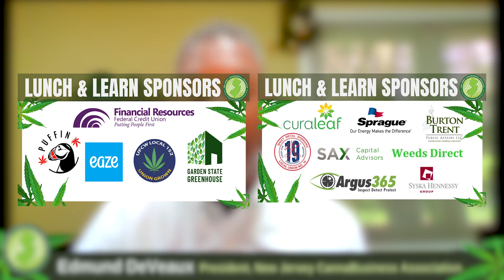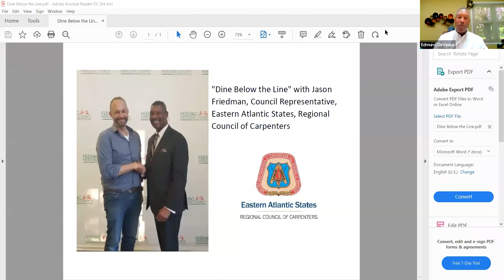NJCBA Lunch and Learn May 13, 2022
Cannabusiness Construction and the economic benefits it brings to local economies and workforce development

Special Guests:
Anthony Abrantes, Eastern Atlantic States Regional Council of Carpenters (EAS)

Michael Travostino, Associated Construction Contractors of New Jersey (ACCNJ)

Rob Smith, Northeast Carpenters Apprentice Training Fund (NCATF)

This week's show brought to you by Argus365; Burton Trent Public Affairs; Curaleaf; Financial Resources Federal Credit Union; Puffin Entrepreneurs and Investors; SAX LLP; Sheet Metal Workers, Local 19; Sprague Energy; Syska Hennessy Group; UFCW Locals 360 and 152; Weeds Direct

for information on upcoming shows and membership.